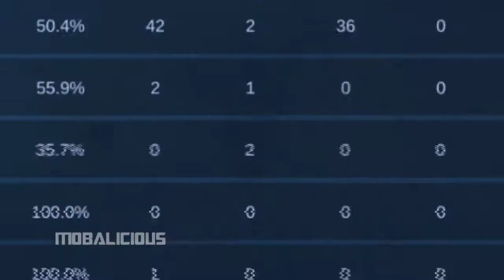MOSKOV 18000 MATCH❗INI MOSKOV PALING GILA SIH AUTO WIN - MOBILE LEGENDS